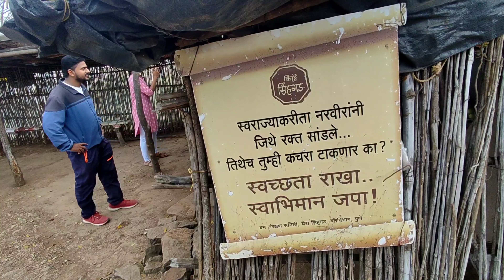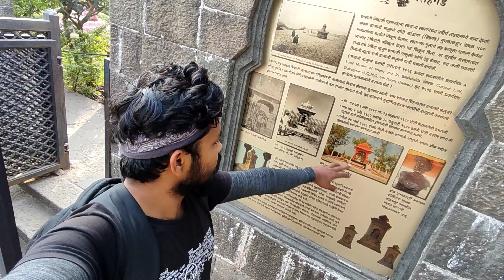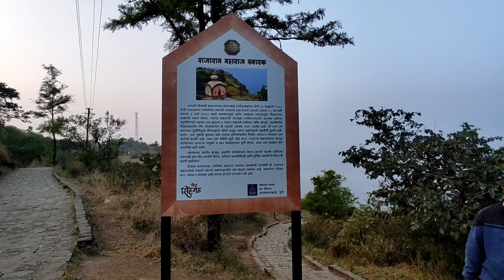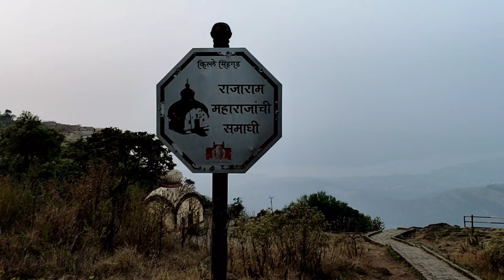सिंहगड | ट्रेक मधील धमाल | Work From Home | ft @SnehaMirgane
weekeday मध्ये अचानक भयानक ठरलेला हा प्लॅन जेंव्हा अतिशय सुंदर आठवणी देऊन जातो तेंव्हा माणूस तोच दिवस परत परत जगतो.